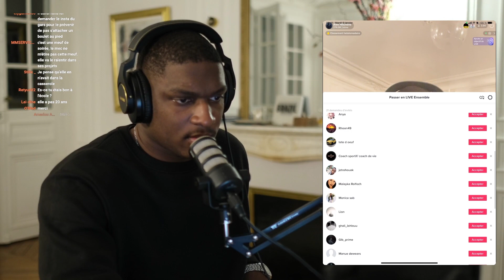CETTE FEMME M'APPELLE EN CONSULTATION !